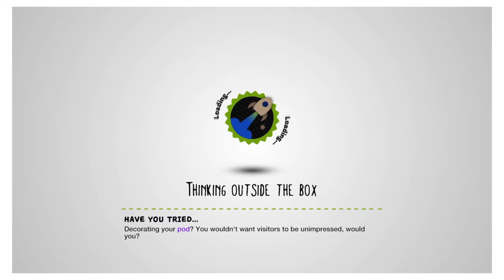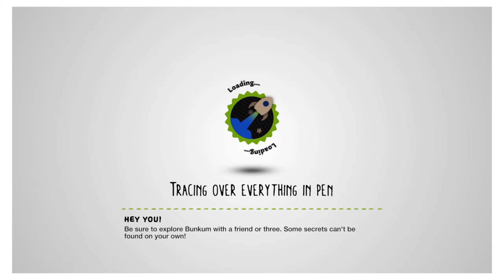Little Big Planet 3 - Opening Scene and First Gameplay!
Introducing Little Big Planet 3 and the first moments of starting a new game. Honest opinion and walk through of first level.